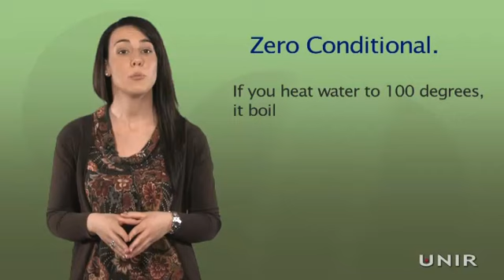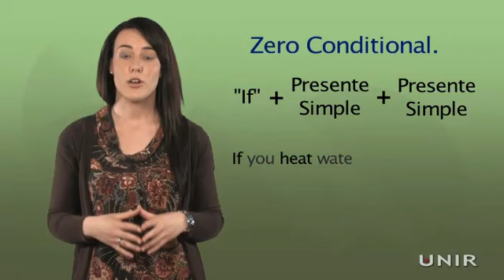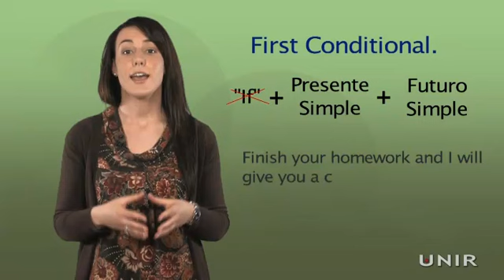Ingles B1 - Lección de gramática- Conditionals - UNIR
Lección de gramática del curso Inglés B1 de la UNIR, Universidad Internacional de La Rioja